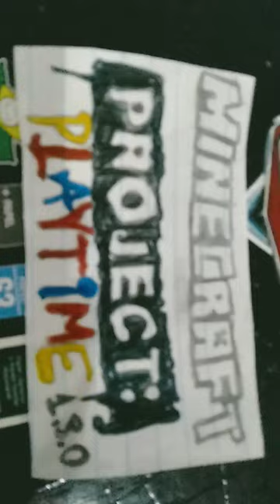Project Playtime Phase 1 Map New in Minecraft+1.20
This map will only be released on January 21, 2024, this map will be very good, trust me